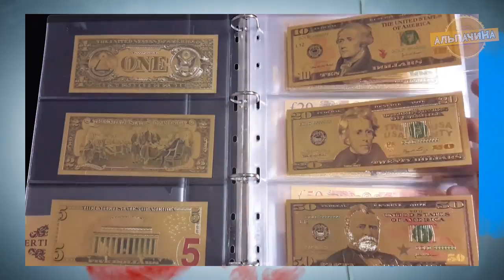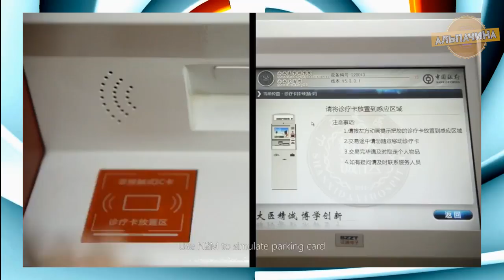20 ОФИГЕННЫХ И КЛАССНЫХ ТОВАРОВ С ALIEXPRESS ИЗ КИТАЯ 🔶 КОНКУРС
Сегодня вы увидите подборочку из 20 обалденных и интересных товаров с сайта Алиекспресс которые пригодятся зрителям любого возраста:

★★ КОНКУРС, победителем становится случайный участник. Для участия нужно:
3. Оставить комментарий под этим видео.